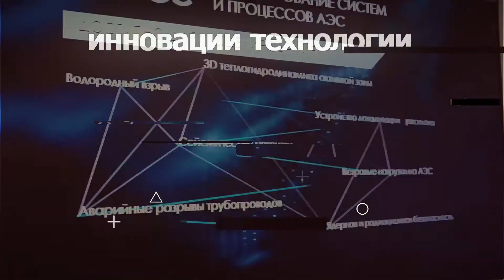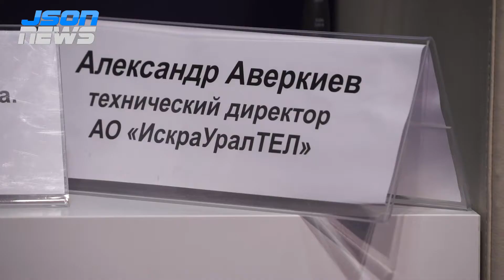Все российское считалось плохим. Политика выбора оборудования и ПО операторами связи и последствия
Александр Аверкиев, технический директор, АО "ИскраУралТЕЛ".
Дискуссия «Телеком-инфраструктура 2022. Будущее сетей и сооружений связи в РФ».
Организаторы – оператор деловых мероприятий TMT Conference, «Телеспутник» и ИАА TelecomDaily – в качестве основной повестки мероприятия в этом году выбрали работу операторов связи в новых экономических условиях, а также поиск путей и решений, которые позволят успешно функционировать и развиваться телекоммуникационным сетям в РФ в ближайшем будущем.
Дискуссия посвящена новым вызовам, с которыми столкнулись российские операторы наземных сетей связи в результате зарубежных санкций, а также актуальным мерам поддержки отечественной телеком-отрасли со стороны государства и путям обеспечения ее технологического суверенитета. В рамках очного диалога эксперты рынка обсудят технологические и бизнес-аспекты операторской деятельности в новых условиях, а также реальные возможности для импортозамещения на различных сетевых уровнях – от ядра до последней мили.